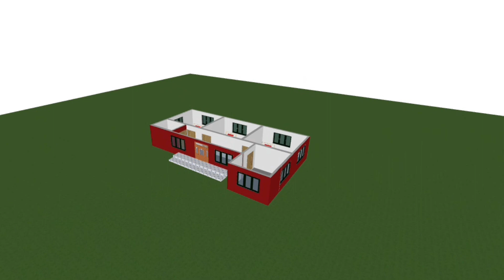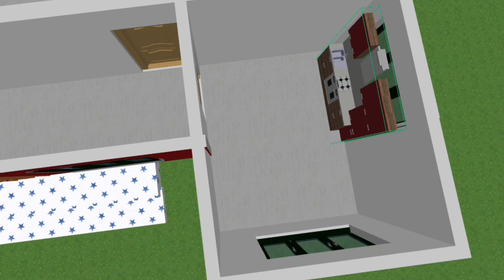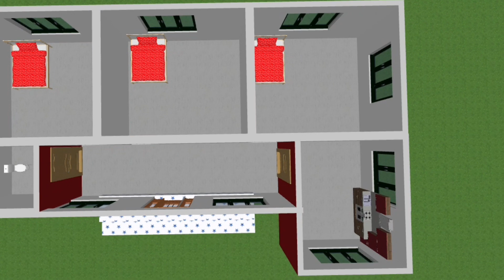৩ বেড়রুমের টিন সেড বাড়ি খরচ কত হয় দেখুন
৩ বেড়রুমের টিন সেড বাড়ি  খরচ কত হয় দেখুন